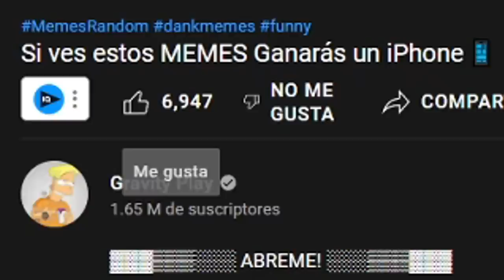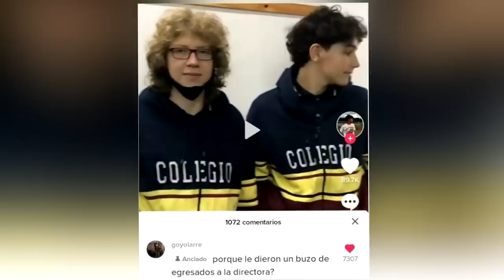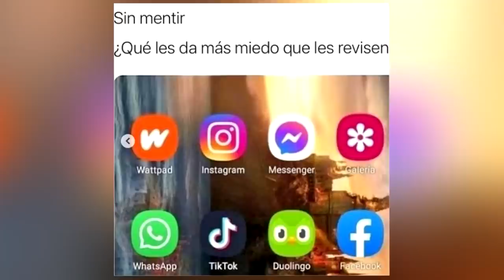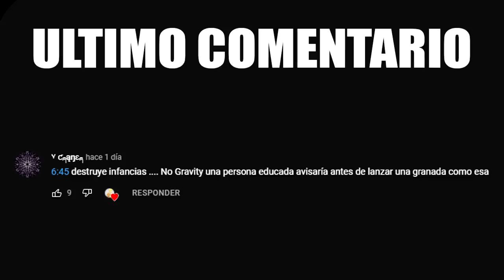ABUELITO? 😒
▓▓▓▒▒▒░░░ ABREME! ░░░▒▒▒▓▓▓

memes muy xd, memes xd, momentos xd,  ABUELITO?, 😒
momentos muy xd. MEMES XD, memes muy xd 474